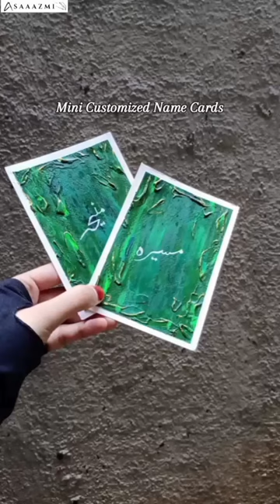Mini Customized Name Cards | Texture Painting | Arabic Calligraphy | Art Ideas | Daily Art Vlog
"Gift your loved ones a personal touch with our Mini Customised Name Cards. Choose your preferred texture, color, and size.

- Follow Us To Know More About Our Draft -

Azka Azmi
From - Bhiwandi (India)